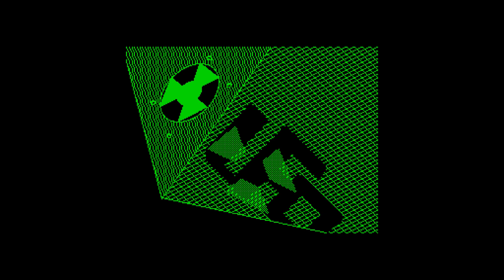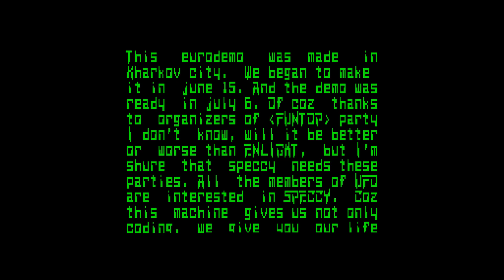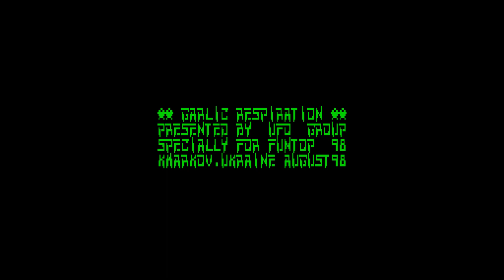Garlic R | Demoscene | Pentagon 128